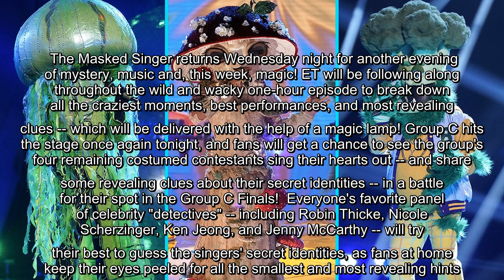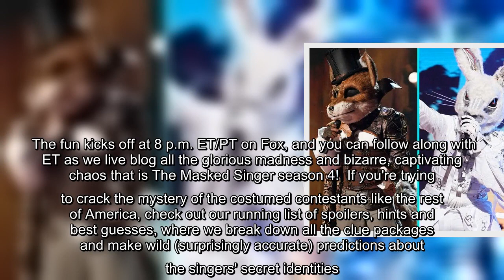✅ Follow along with ET as we break down all the biggest clues and most epic performances of the nig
✅  Follow along with ET as we break down all the biggest clues and most epic performances of the night!